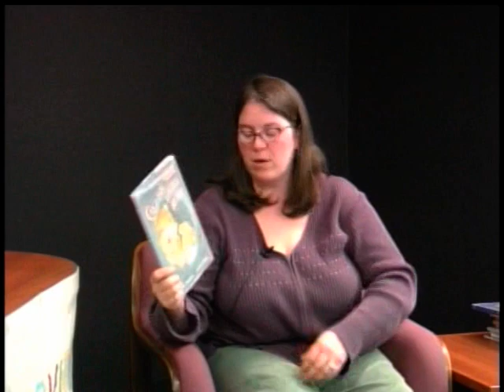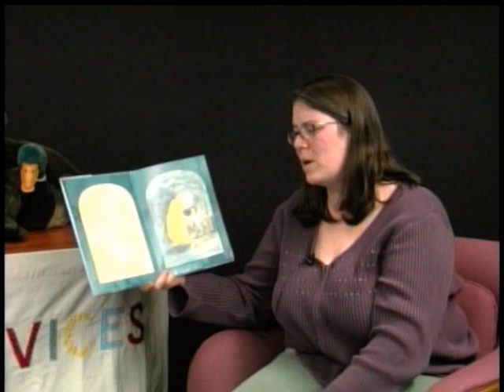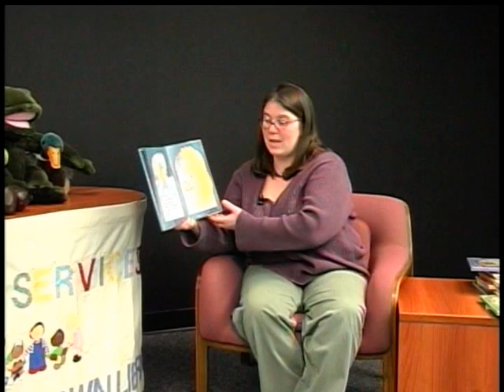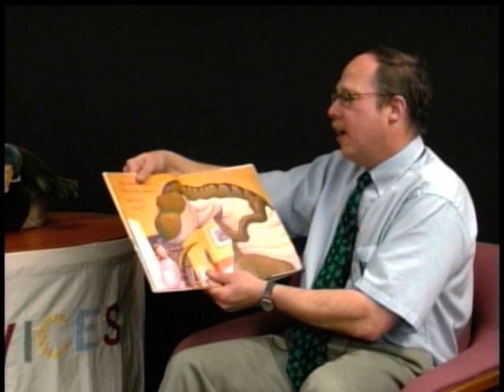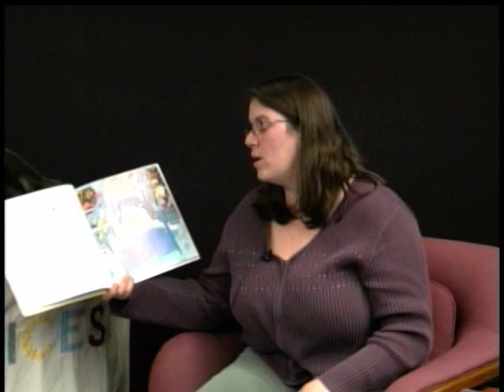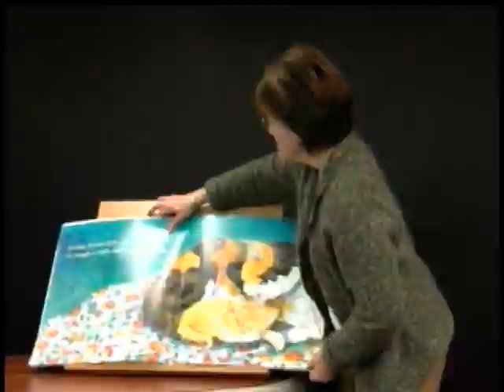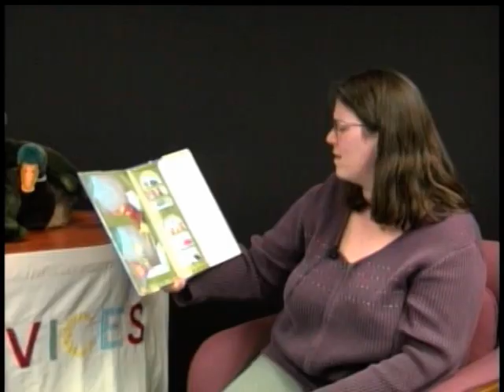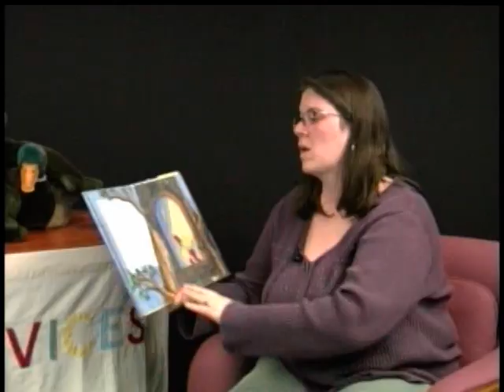Storytime: Bedtime Stories #2